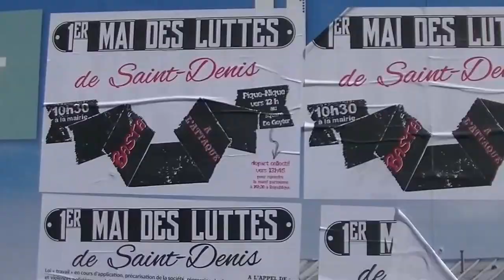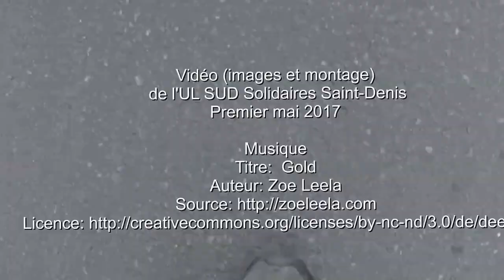1er mai des luttes 2017 à Saint-Denis (93)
L'UL SUD Solidaires St-Denis a participé pleinement au premier mai des luttes  en rappelant le mot d'ordre de notre syndicat : pas une voix ne doit aller au FN ! Pour autant nous n'apportons aucun soutien aux politiques libérales et répressives. Nous continuerons de développer les luttes et les structures syndicales, contre-pouvoirs indispensables !

Ci dessous le texte d'appel à la manifestation du jour (texte antérieur au premier tour de la présidentielle)

Loi « travail » en cours d'application, précarisation de la société, répression des jeunes et violences policières, exploitation des salarié-e-s, problèmes de logement, chasse aux migrant.e.s, société de plus en plus inégalitaire, en particulier pour les femmes :

les raisons de la colère ne manquent pas

A Saint-Denis ville parmi les plus pauvres et plus peuplées de Seine-Saint-Denis, la situation est particulièrement difficile pour une grande partie de ses habitant.e.s et pour les salarié.e.s. Depuis plus d’un siècle le premier mai est une journée internationale de lutte des travailleuses et des travailleurs. Ville de résistances et de luttes, notre détermination à changer cette société doit s'afficher dans la rue, au contact de ses habitant.e.s.

Nous appelons à une manifestation des luttes dionysiennes le lundi 1er mai
à Saint-Denis qui partira devant la mairie à 10h30

Nous déambulerons en ville puis nous nous retrouverons vers midi au square De Geyter pour partager (sous réserve de la météo) un pique nique convivial.

Nous organiserons un départ collectif vers 13h45 pour la manifestation syndicale francilienne qui partira de la place de la République à 14h30.

A l’appel de : Centre social auto-organisé Attiéké, coordination 93 de lutte pour les sans papiers, DAL, MRAP, UL Sud Solidaires, AL, CGA, Ensemble, FA, NPA